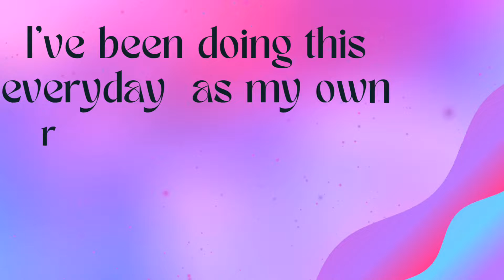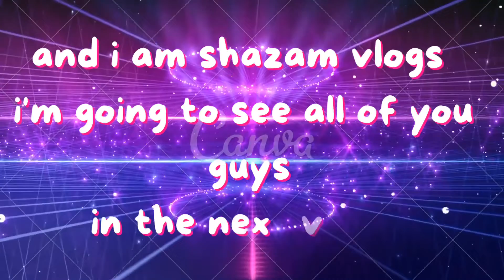My 2 routines of my own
This is of my routines that I always do